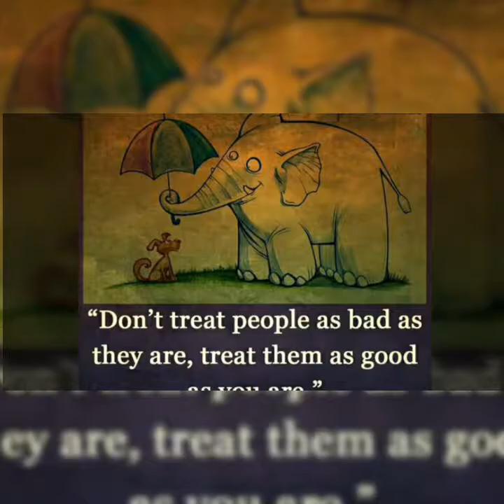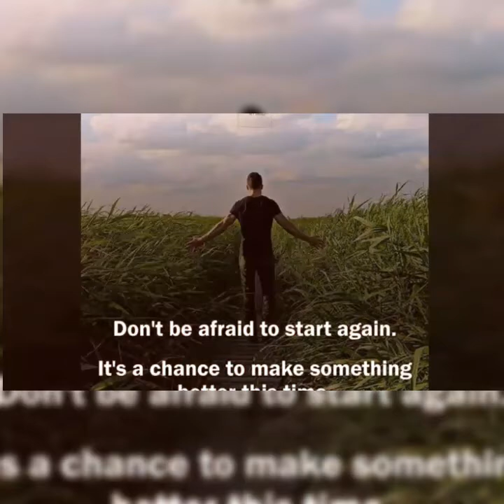Deptt.of Pol. Science DPGC KAMKI 1st batch semester